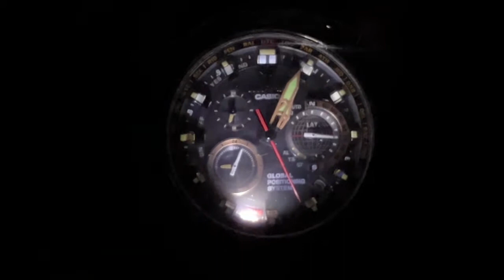LumeShot & BackLight Of The MRG-G1000 Titanium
Final Campaign For Rose Blood: A Friday The 13TH Fan Film.

Get Ur Self A T-Shirt & Or Video Game From The AVGN

Check For Ur Choice Autographs & Pic Which Autograph U Want Either Personalized Signed Or Just A Signature & A Line Or A Quote From A TV Show Or A Movie.

Limited Late Backing Opportunity Available Due to Popular Demand For The FPS: First Person Shooter Documentary CheckOut!

Support The Family Of Wei Lin Through This Tragedy.

CrowdFunding For Valentine Bluffs: My Bloody Valentine Fan Film Still In INDEMAND

Follow Spectra3DTech On Instagram

If Ur Interesting In Purchasing 1 Or 2 Lume Designed Creatures Or Characters & U Can Order Different Dial Lume Base Stands